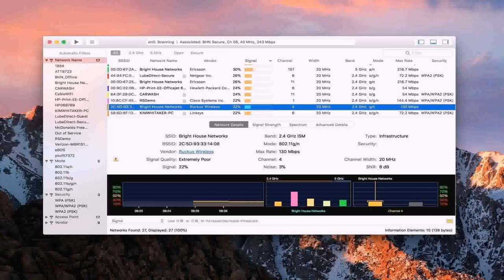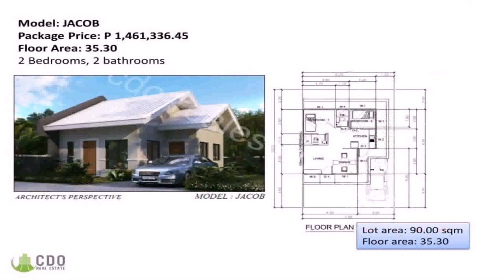Bungalow Floor Plan With Perspective - DaddyGif.com (see description)